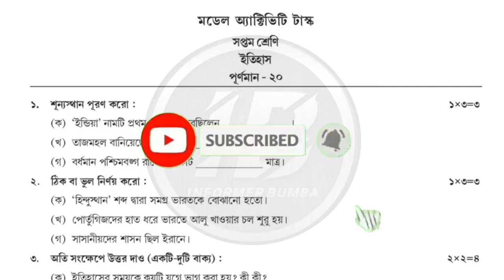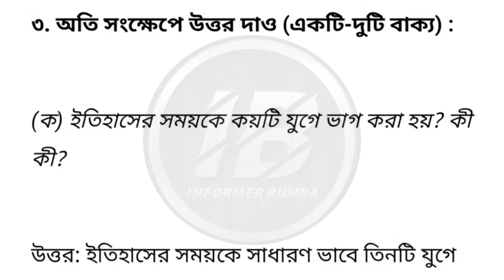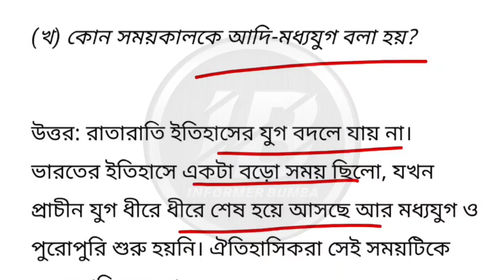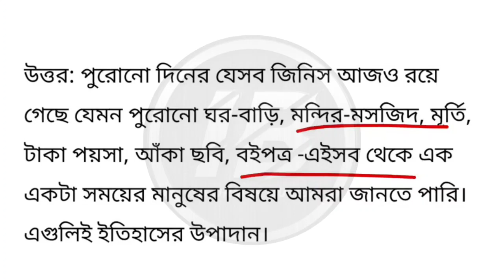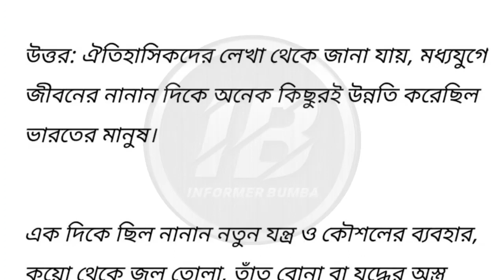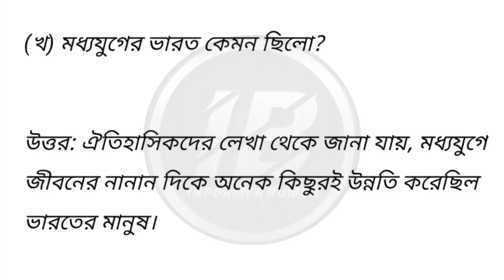Class 7 History Model Activity Task Part 1 january 2022।Model Activity Task Class 7 history january।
Class 7 History Model Activity Task Part 1 january 2022।model activity task class vii history new january month 2022।

Topic Covered ;